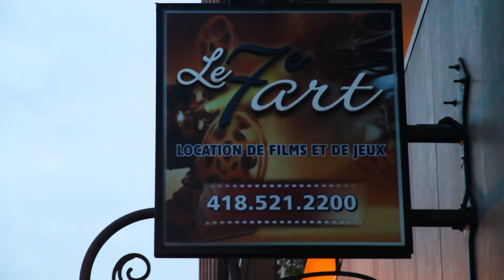Kill Matilda On Tour - Sept 18 - Quebec City @ Bar Le Scanner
Quebec city in all its glory - historic buildings, pissed off drivers and clucking horses & how awesome it is to party here!

Kill Matilda is on tour across canada for 3 weeks in September!
Check for dates & info.

Share it, embed it, rate it, pour vaseline all over it and make love to it.
REMIX OUR VIDEOS! - re-edit/remix it and post it as a response to this video.  Distributed by Tubemogul.